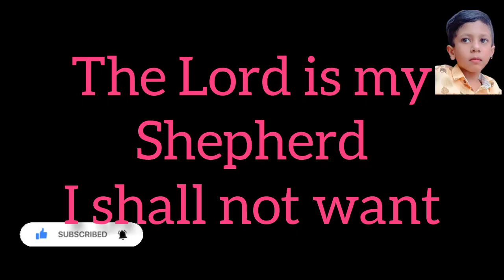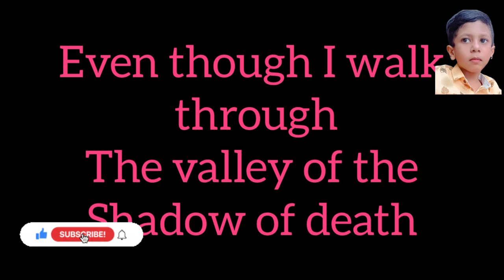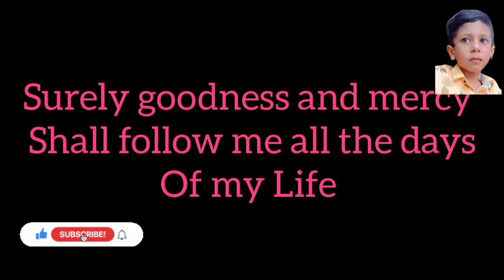Psalm 23 (English)